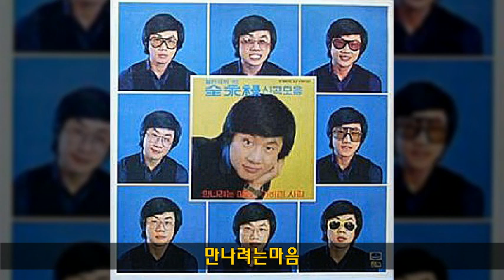전영록 '80 A01 만나려는마음